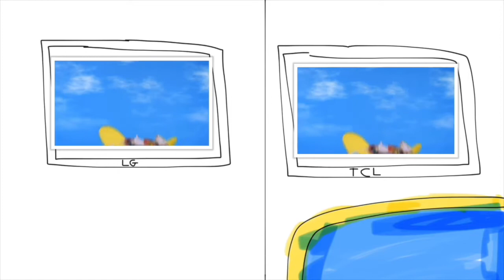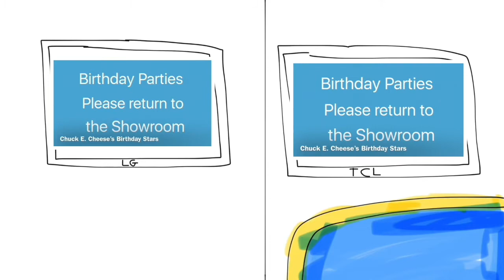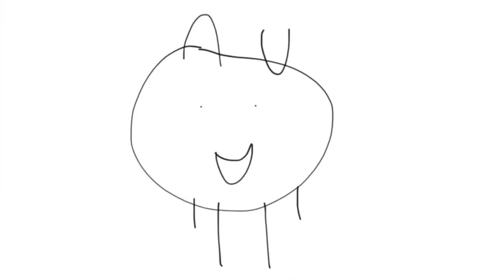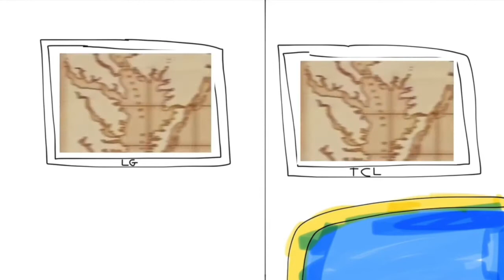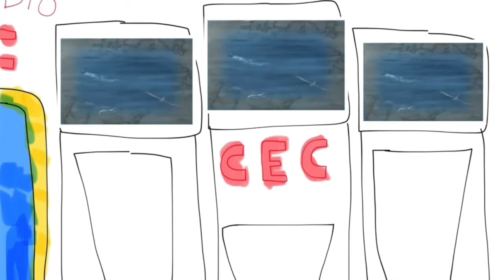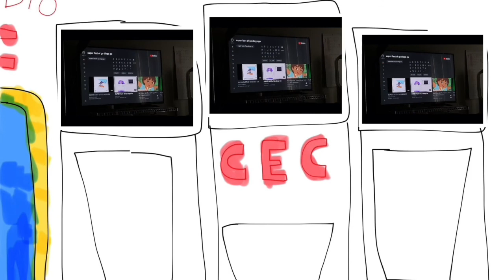Junior remembers when he go to Chuck E. Cheese's at Gaithersburg MD and flys to Gaithersburg MD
Rejected video too long

Junior's Reaction when Chuck E. Cheese's is Closing Down at Gaithersburg MD

Warning: This video is Really Sad